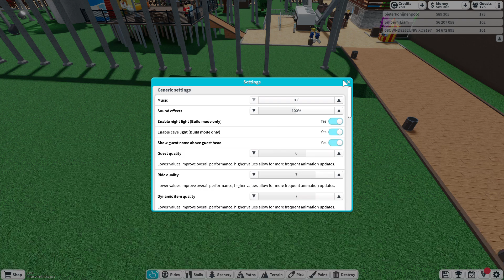Thema park tycoon deel 1